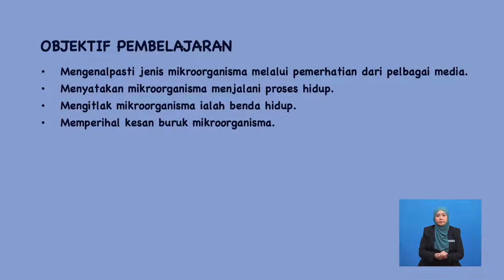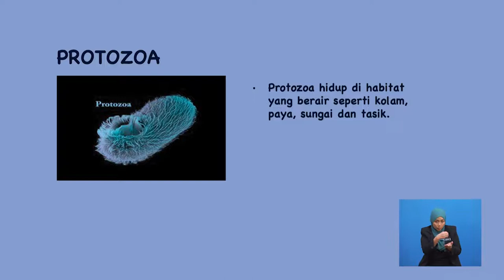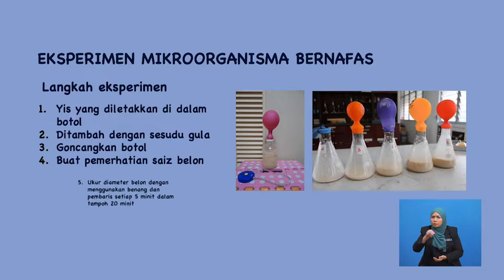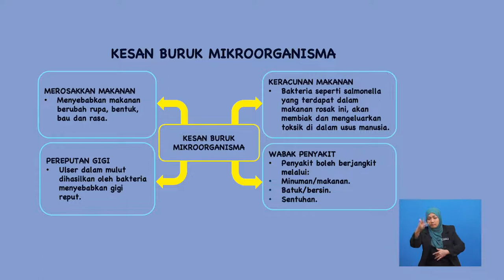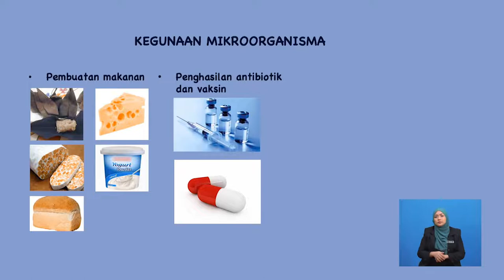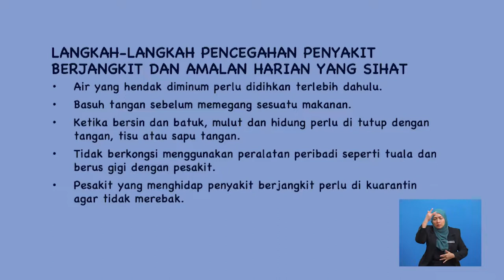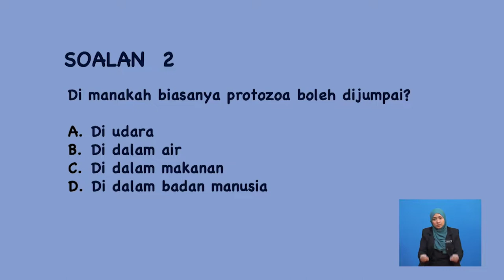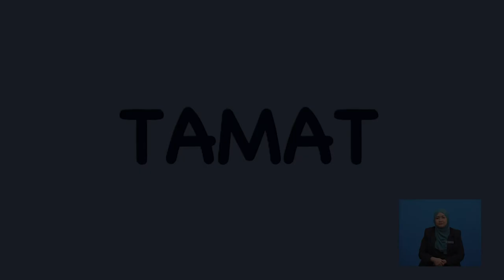Tahun 6 | Sains | Mikroorganisme | R116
Tajuk ini menerangkan mengenai jenis-jenis mikroorganisma, kesan dan kegunaan mikroorganisma kepada hidupan lain